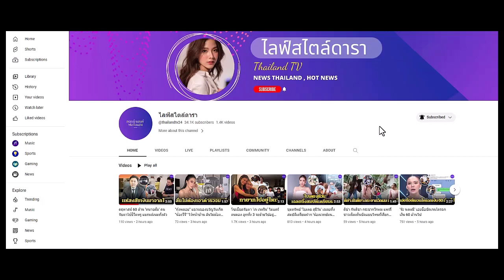คฤหาสน์ 'ตูน บอดี้สแลม' วางไมค์ทำอะไรได้ปี 96 ล้าน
สุดอึ้ง! วางไมค์ทำอะไรได้ปี 96 ล้าน
คฤหาสน์ 'ตูน บอดี้สแลม' ครอง 3 หลัง สร้างไว้ให้ลูก 3 จังหวัด